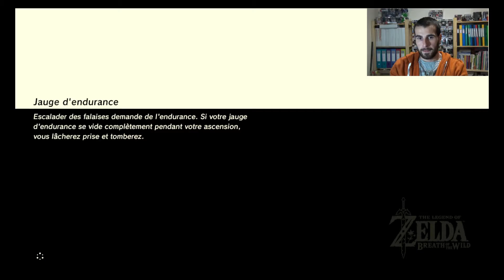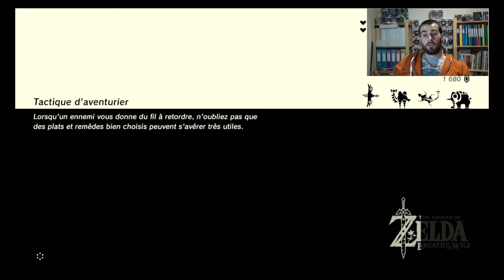Je me mesure aux épreuves de l'épée - Zelda Breath of the Wild Nintendo Switch Episode 01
Bonjour à tous et bienvenue pour cette nouvelle vidéo sur Zelda Breath of the Wild.
Vidéo spécial pour la sortie de la première DLC de Breath of the Wild.
Je me mesure à la terrible épreuve de l’épée !